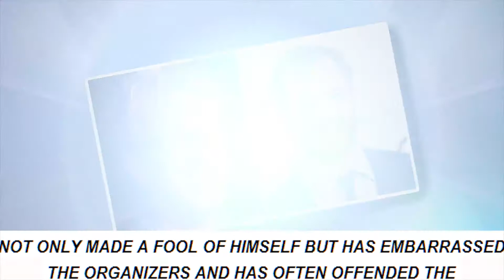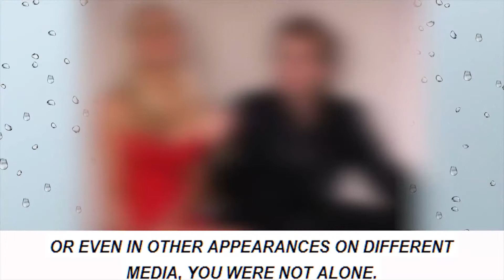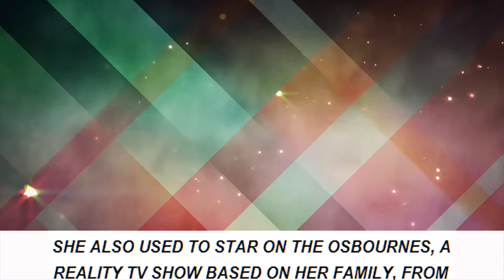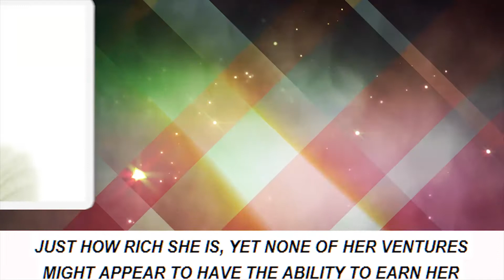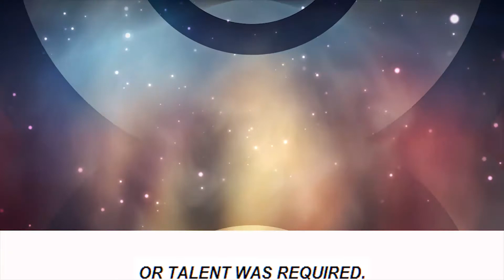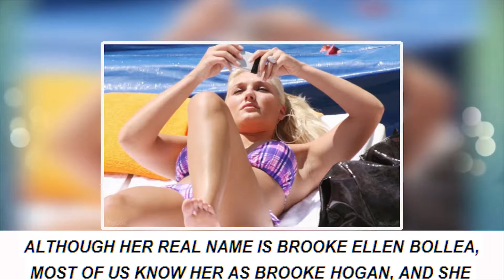TOP 15 Celebs Who Don’t Deserve All Their Money - [Facts Wrack]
15. Andy Dick.
14. Lindsay Lohan.
13. Amanda Bynes.
12. Spencer Pratt And Heidi Montag.
11. Kevin Federline.
10. Kelly Osbourne.
9. Paris Hilton.
8. Amber Rose.
7. Snooki.
6. Mike “The Situation” Sorrentino.
5. Nicole Richie.
4. Brooke Hogan.
3. Dustin Diamond.
2. Blac Chyna.
1. Tila Tequila.